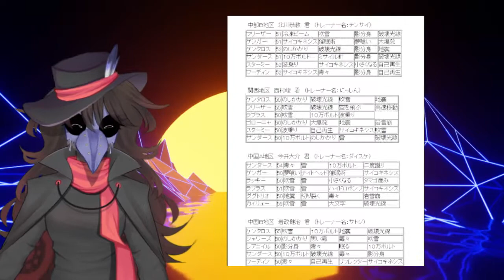When Pokemon was a TELEVISED ESPORT! | RBY Bytes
The first years of competitive Pokemon were arguably its highest, and here you'll see why! RBY used to be a pretty heavily televised eSport, and Jynx was the best Pokemon in the game!

Credits;
Theorymon (Historical context)
Gold (Historical context)
u/Witty_Hat9501 (Historical context)
SadisticMystic & Inundata Sheets (Team info)
Finland (Script review)
Shellnuts (Python script)
TurflamicGaming420 (footage)
Grog the Frog (Bill's PC, an app with RBY stat compatability and one of few in existence)

Thanks particularly to Shellnuts for making a script to reduce the flash on one of the videos used. I uploaded the video on its own here, with the edited portions put in with sound preserved;